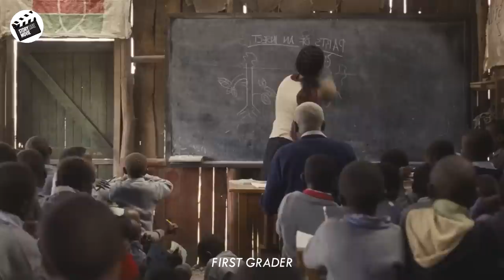84-year-old grandfather returns to school in order to read letter that he has kept for decades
this is the short full recaps f1rst gr4d3r